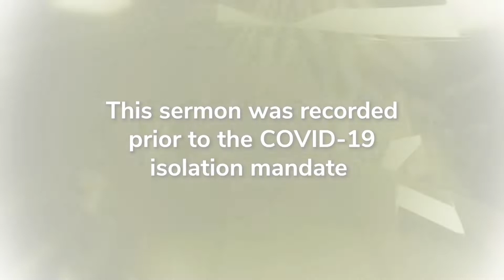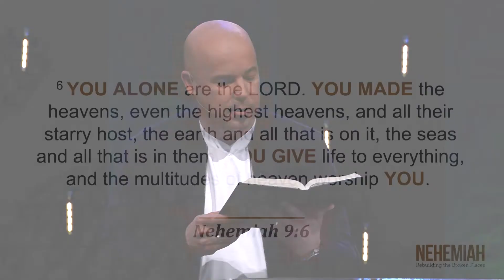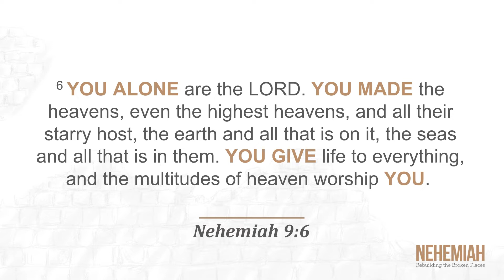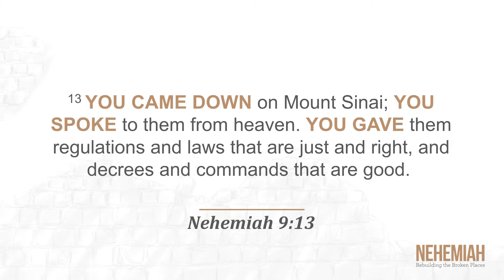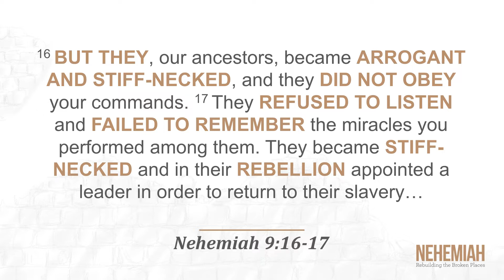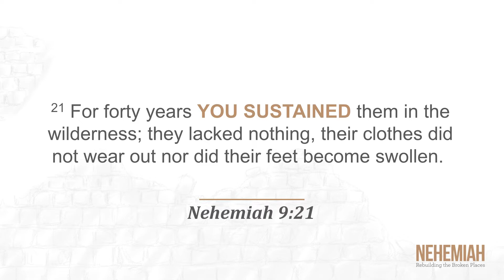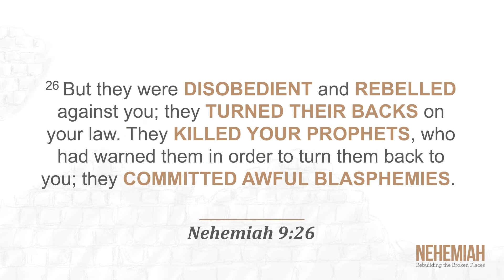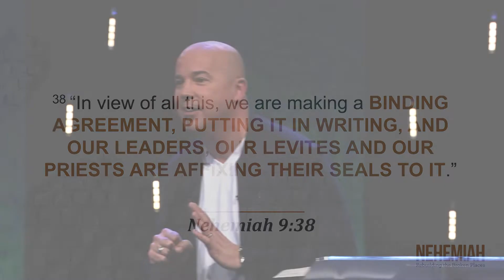Rebuilding the Broken Places 10: The Insanity of Trying Harder